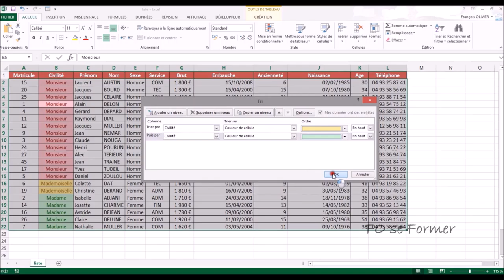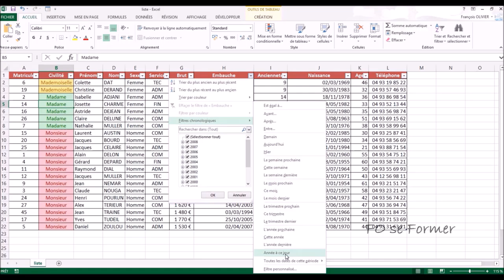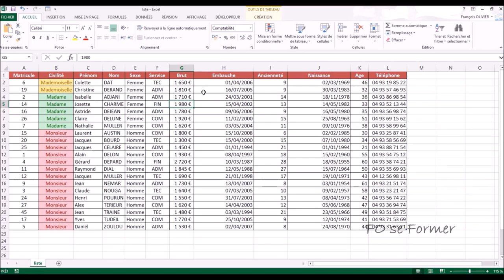Excel : Trier - Filtrer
Il est possible de rapidement trier une colonne d'un tableau Excel à partir d'un critère mais aussi de plusieurs critères. Il même possible de filtrer sur les couleurs.
On peut aussi dans Excel filtrer les données d'un tableau sur une colonne ou plusieurs colonnes. Il existe des filtres textuel, chronologique et numérique.
Nou allons voir tout cela dans cette vidéo-formation.

00:00 Introduction
00:20 Trier sur un critère avec du texte
01:01 Trier sur un critère avec des nombres
01:24 Trier sur un critère avec des dates
01:37 Trier sur plusieurs critères
03:19 Trier sur la couleur de la cellule
05:08 Ajout de l'option filtre
05:48 Filtre simple sur une colonne
06:06 Supprimer un filtre
06:21 Filtre numérique
07:31 Filtre sur plusieurs colonnes
07:44 Supprimer plusieurs filtres
08:14 Filtre chronologique (date)
08:31 Filtre textuel
08:48 Supprimer l'option filtre